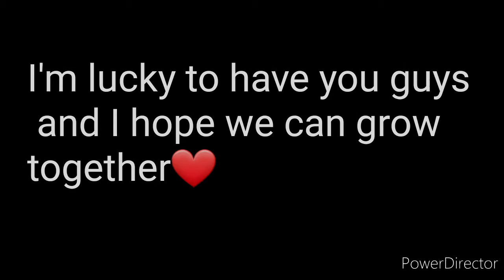Playing Dead by Daylight! (My account)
Hello everyone! This is another Dead by Daylight video. My brother is the Laurie. I hope you enjoy! Stay safe!
If you want to be in a video, message me that you've seen my video and want to play, I'll invite you to a party when I'm online and I'll let you know I seen your message. My Xbox account is XxAngelxX3970.  Love you my lovely Angels!